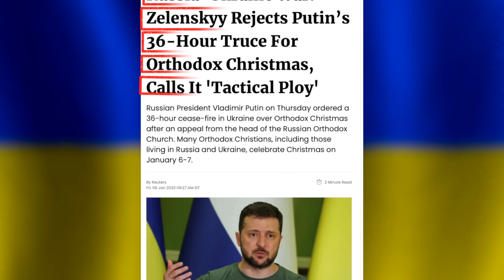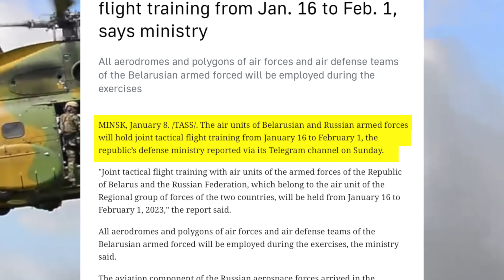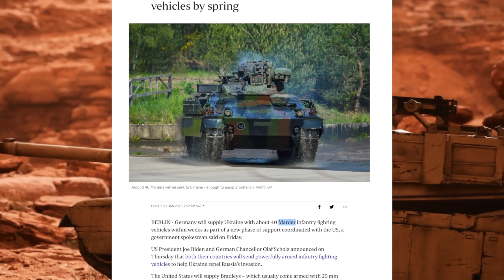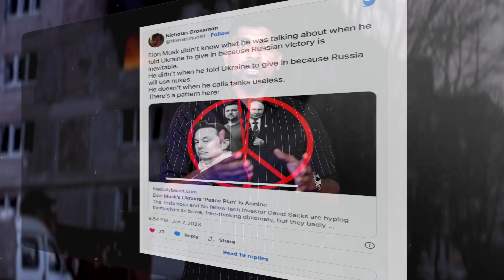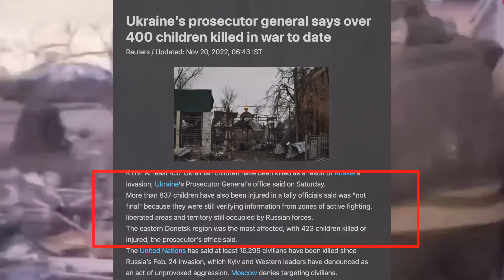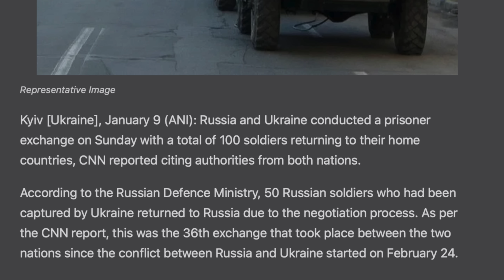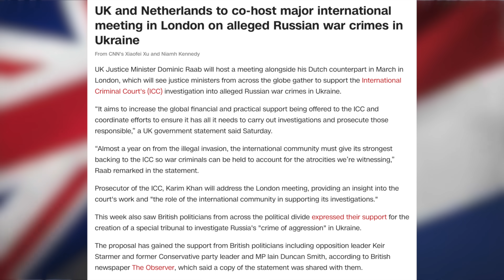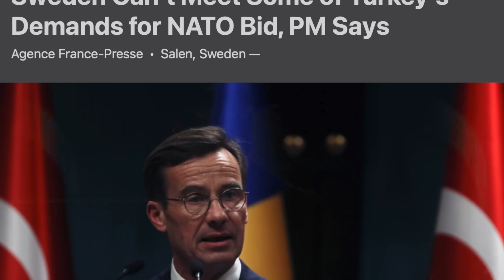ரஷ்யாவின் அதிரவைக்கும் தாக்குதல் | உண்மையை மறைக்கும் உக்ரைன் | Tamil | Vyugam